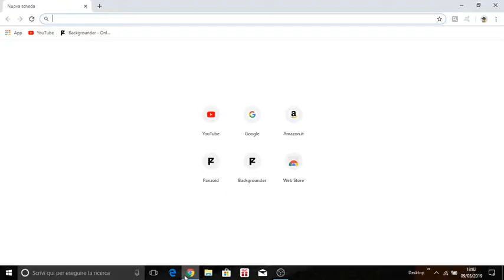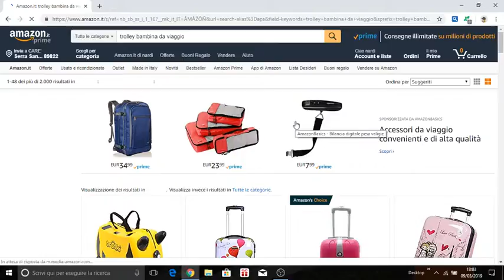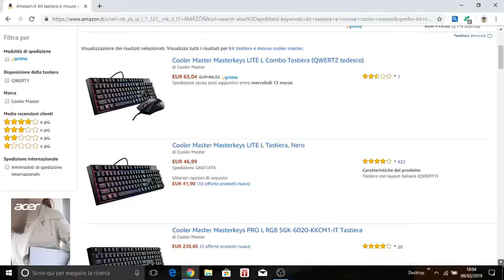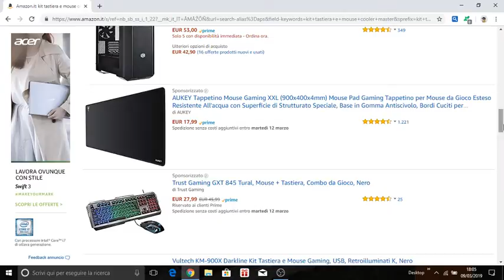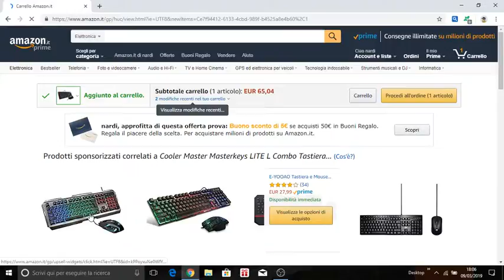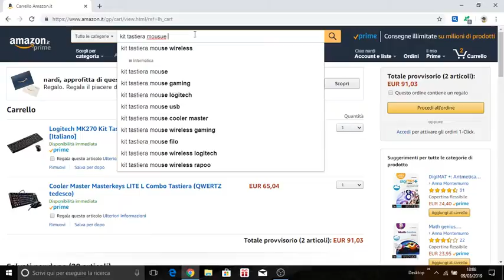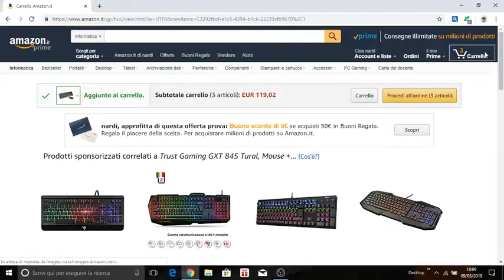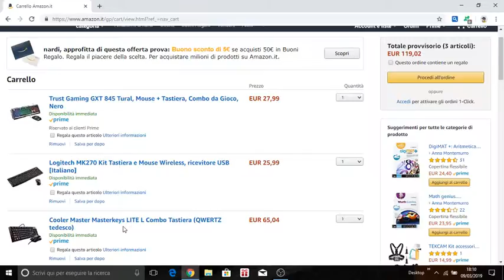Live stream di Bru_ Tech..........crea la postazione ep.2......kit tastiere....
Bella raga oggi vi mostrerò un dei kit tastiera e mouse sia da gaming che per ufficio
Tastiere:

-COOLER MASTER

.BELLA.